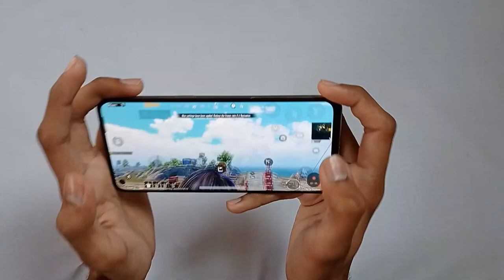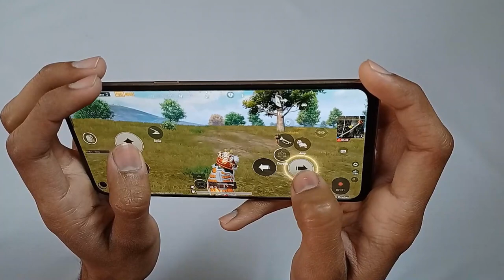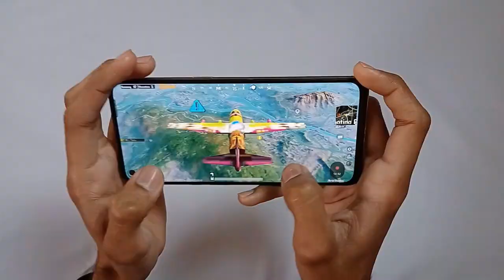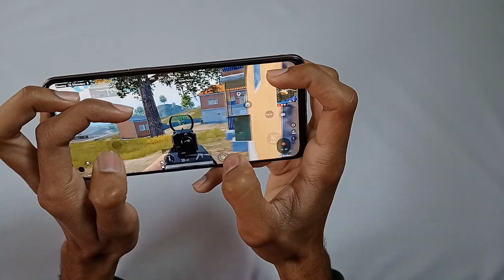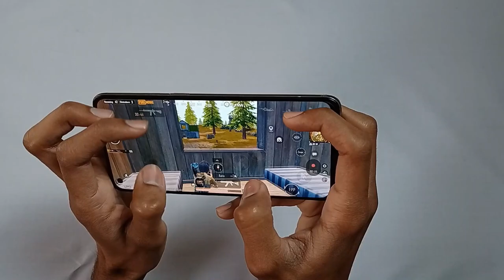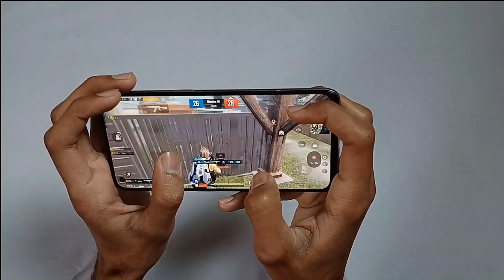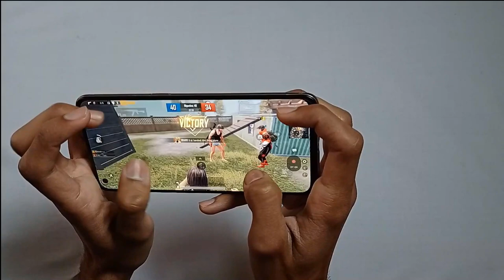Oppo Reno 5 PUBG Test | Gyroscope On✔️ With Screen Recording🔥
Welcome Guys😊❤️➖✨سُبحَانَ اللّهِ وَ بِحَمْدِهِ ، سُبحَانَ اللّهِ الْعَظِيمِ✨

My Channel Topic is Related To Unboxing OF Different Products✔️ | ⚙️Tips And Tricks  |  Gaming Videos PC Games / Mobiles Games 🔥